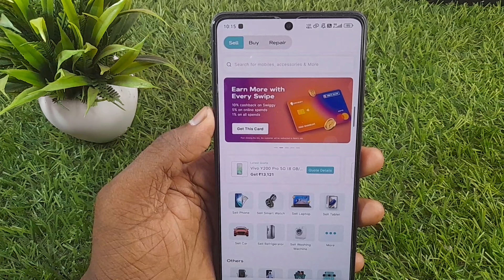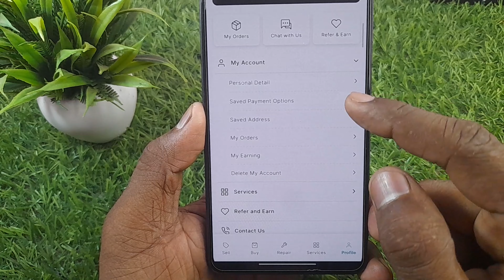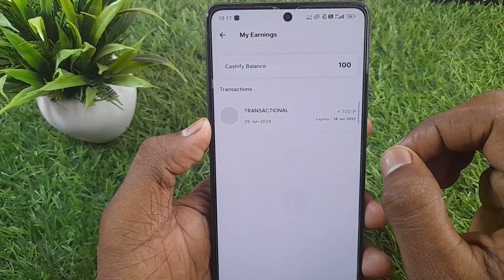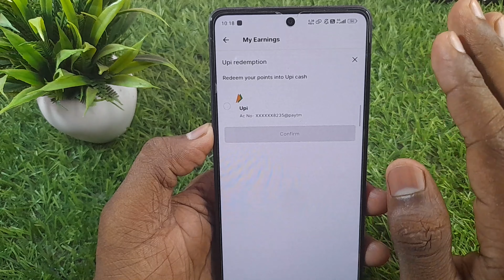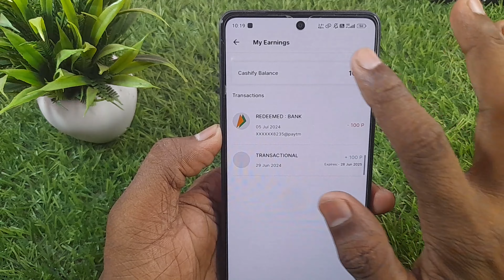Cashify se paise kaise nikale | cashify se paise kaise kamaye | how to get payment from cashify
hello dosto aaj ki video me mai aaap sabhi ko bataya hu ki cashify se paise kab milta hai